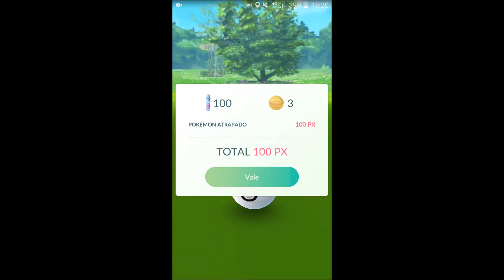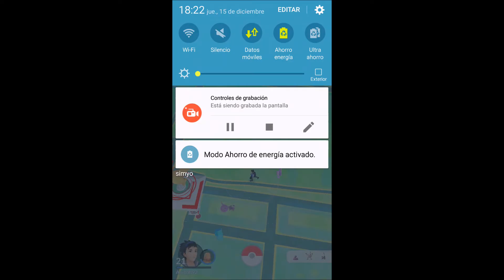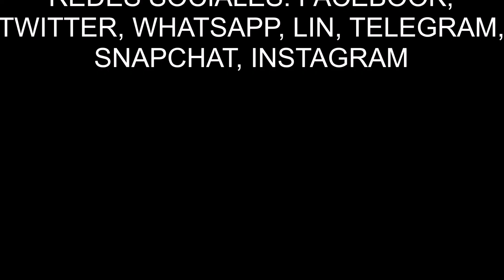¡POKÉMON GO ANÍBAL CAPTURA A PIKACHU NAVIDAD!